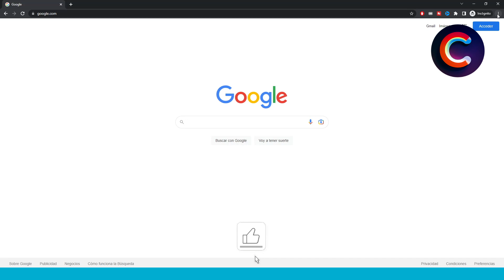Cómo Borrar el Historial de Google Chrome en Computadora/Laptop/PC - RÁPIDO Y FÁCIL! 2023-2024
En este video verás y podrás aprender cómo eliminar el historial de navegación de Google Chrome en tu PC/Laptop/Notebook!